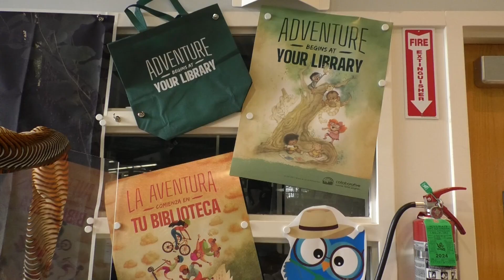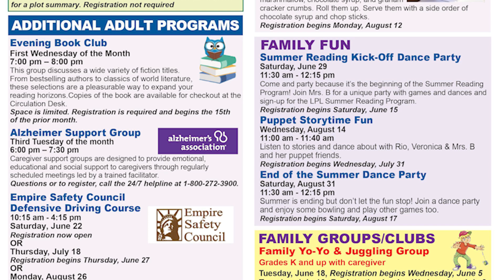Lynbrook Library summer 2024